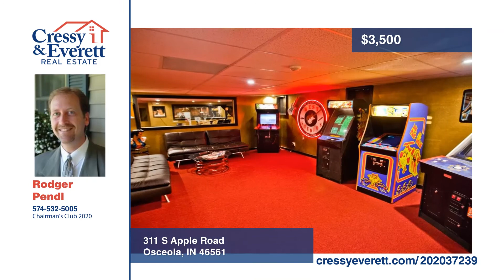311 S Apple Road Osceola, IN Homes for Sale | cressyeverett.com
311 S Apple Road, Osceola, IN

For sale or Rent! The possibilities for this property are endless.  Currently being uses as a ministry, recording studio, and theatre. This is quite the unique property!  It could be used for so many different things and would be great for an entrepreneur. Could be transformed into an incredible hom